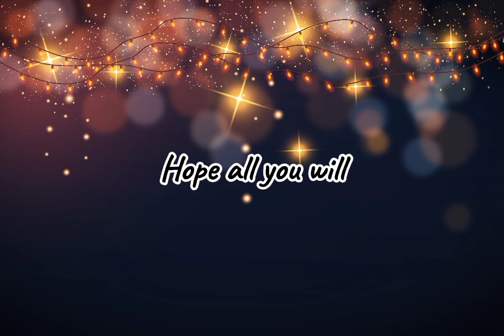Similar track free Baground relaxation music🎶💥 Free copy right music.. All We Have is Now????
Title:                           All We Have is Now

Artist:                        Lucky Bergs

Length:                   03:01